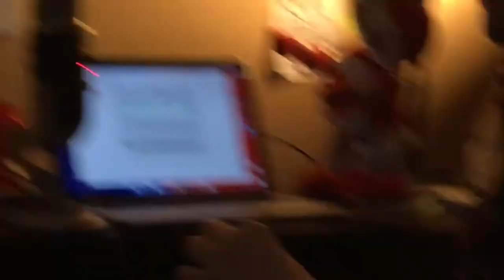The Binding of Isaac - Part 3 - With Matthew and Cody